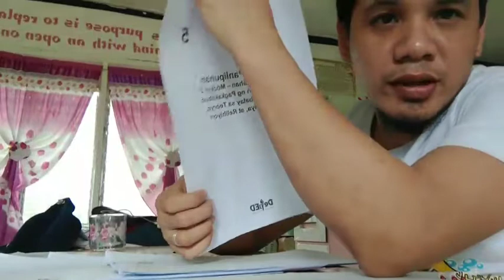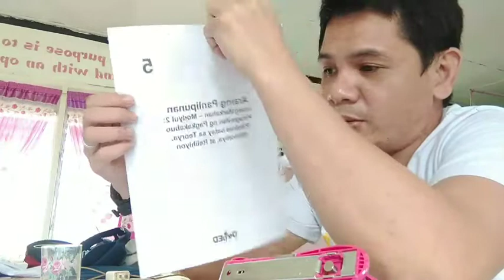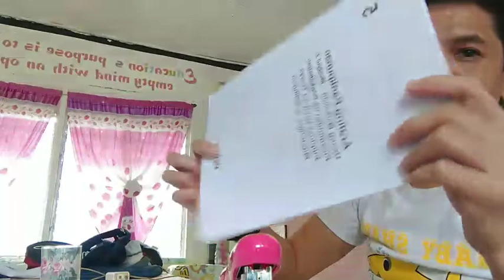Home learning at Pag -aarange ng MODULE || Answer& Quuestions.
Ang video na ito ay para sa lhat para my matutunan ,dahil sa pandemic nag oonline classes nalang at pag momodule,GUYS,mga kaptid share  natin eto ang video  para sa lahat.Ang EDUAKASYON  at KINABUKASYAN NG lahat.

Educations Kasoweird JaperSniperofficial raffyTulfo OnepH MKJs Guro Teacher Superindent supervisor Katugang Collleg Primary Secondary HighSchool Co-teacher#Classmate#Katropa#Kaamazing#tutorial#learingschool#Group#kabarkada#kahiga#kalaalabs#katrops#kasimanwa#